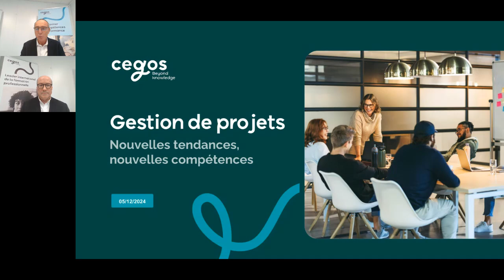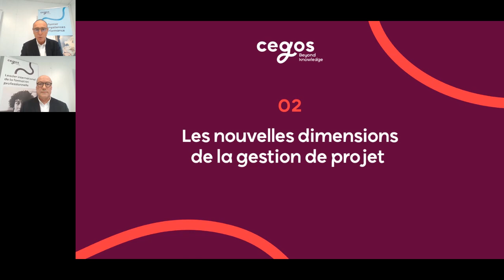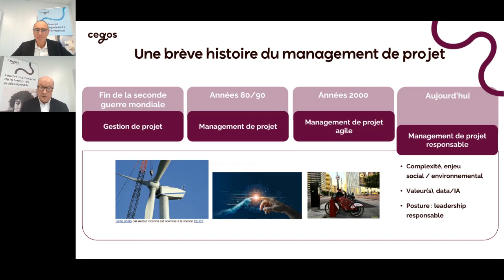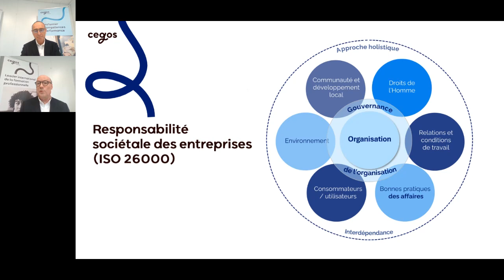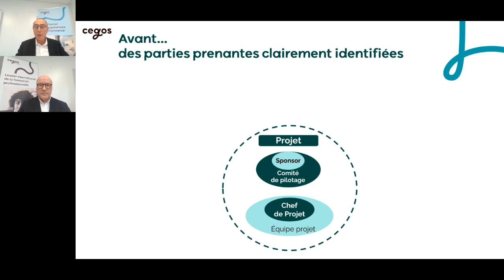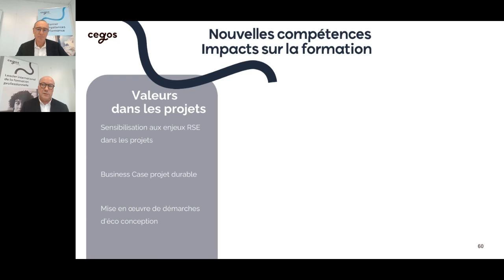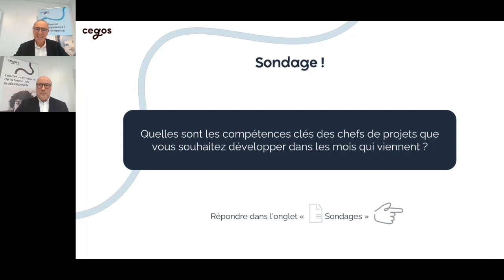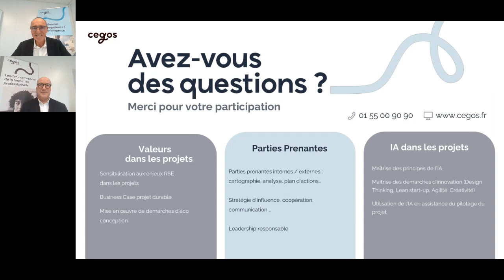Gestion de projets : nouvelles tendances, nouvelles compétences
IA, RSE, innovation, transformation… Le monde change à un rythme toujours plus rapide.

Les chefs de projet doivent changer de dimension et passer d’un rôle d’exécutant à une approche plus stratégique, avec à la clé de nouvelles compétences. Pour réussir, il est impératif de viser l’optimisation de la valeur, tant financière que non financière, générée par le projet. De plus, les chefs de projet doivent être en mesure de faciliter l’adhésion des parties prenantes internes et externes.
Ce webinar s'adresse aux responsables formation et chefs de projet qui souhaitent développer les compétences clés pour maximiser la valeur des projets et l’engagement des parties prenantes.

Emmanuel Chenevier manager d’offre et d’expertise Gestion de projet et Raoul Adam, directeur de projet au sein de l’activité sur-mesure Cegos, vous invitent à explorer les tendances du management de projet pour vous adapter aux nouveaux enjeux.
Au programme de ce webinar :
IA, RSE, innovation, transformation : nouveaux défis pour les organisations
Les nouvelles dimensions de la gestion de projet
Les chefs de projet orientés valeur
Les chefs de projet stratège pour favoriser l’adhésion les parties prenantes
Nouvelles compétences : impacts sur la formation
Ce webinar est l’opportunité de prendre du recul, de se questionner sur l’évolution du métier de chef de projet à la lumière des nouvelles tendances.